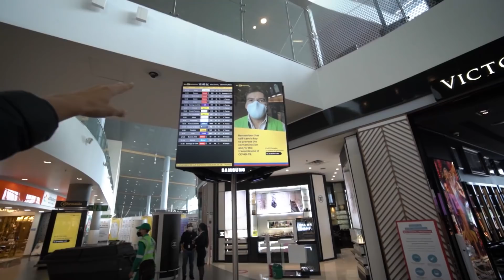m-au controlat de DROGURI in drum spre UCRAINA